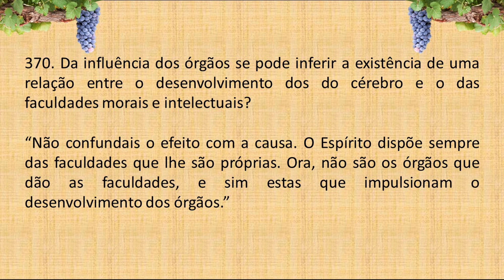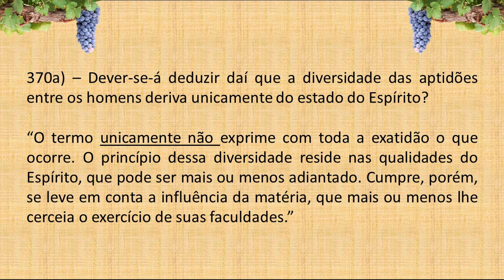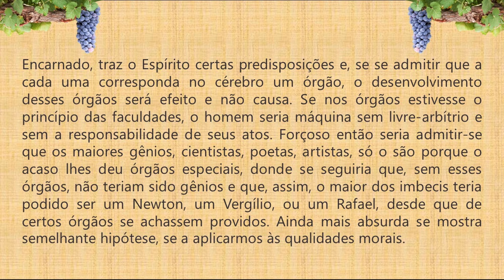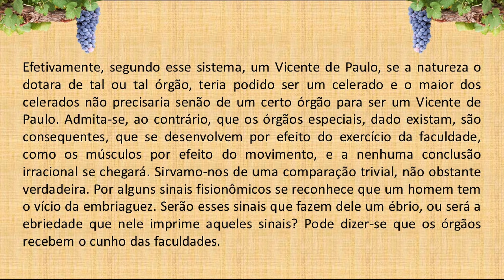LIVRO dos ESPÍRITOS PERGUNTA 370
370. Da influência dos órgãos se pode inferir a existência de uma relação entre o desenvolvimento dos do cérebro e o das faculdades morais e intelectuais?

“Não confundais o efeito com a causa. O Espírito dispõe sempre das faculdades que lhe são próprias. Ora, não são os órgãos que dão as faculdades, e sim estas que impulsionam o desenvolvimento dos órgãos.”

a) – Dever-se-á deduzir daí que a diversidade das aptidões entre os homens deriva unicamente do estado do Espírito?

“O termo unicamente não exprime com toda a exatidão o que ocorre. O princípio dessa diversidade reside nas qualidades do Espírito, que pode ser mais ou menos adiantado. Cumpre, porém, se leve em conta a influência da matéria, que mais ou menos lhe cerceia o exercício de suas faculdades.”

Encarnado, traz o Espírito certas predisposições e, se se admitir que a cada uma corresponda no cérebro um órgão, o desenvolvimento desses órgãos será efeito e não causa. Se nos órgãos estivesse o princípio das faculdades, o homem seria máquina sem livre-arbítrio e sem a responsabilidade de seus atos. Forçoso então seria admitir-se que os maiores gênios, cientistas, poetas, artistas, só o são porque o acaso lhes deu órgãos especiais, donde se seguiria que, sem esses órgãos, não teriam sido gênios e que, assim, o maior dos imbecis teria podido ser um Newton, um Vergílio, ou um Rafael, desde que de certos órgãos se achassem providos. Ainda mais absurda se mostra semelhante hipótese, se a aplicarmos às qualidades morais. Efetivamente, segundo esse sistema, um Vicente de Paulo, se a natureza o dotara de tal ou tal órgão, teria podido ser um celerado e o maior dos celerados não precisaria senão de um certo órgão para ser um Vicente de Paulo. Admita-se, ao contrário, que os órgãos especiais, dado existam, são consequentes, que se desenvolvem por efeito do exercício da faculdade, como os músculos por efeito do movimento, e a nenhuma conclusão irracional se chegará. Sirvamo-nos de uma comparação trivial, não obstante verdadeira. Por alguns sinais fisionômicos se reconhece que um homem tem o vício da embriaguez. Serão esses sinais que fazem dele um ébrio, ou será a ebriedade que nele imprime aqueles sinais? Pode dizer-se que os órgãos recebem o cunho das faculdades.